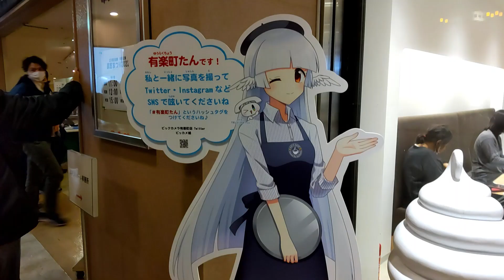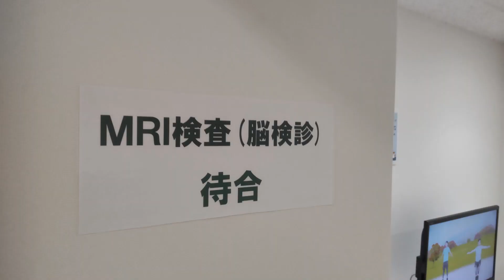20221129定年後の生活習慣健康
＠気が付けば高齢者　＠中年から高齢者
定年後の健康生活を考えた